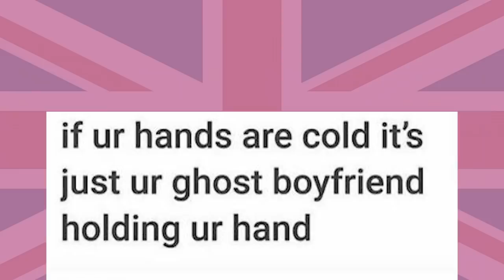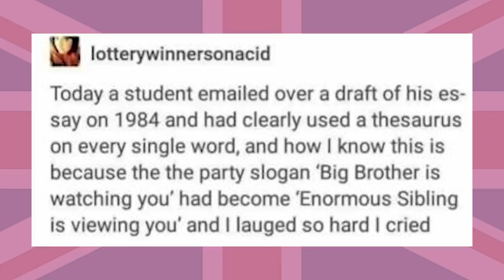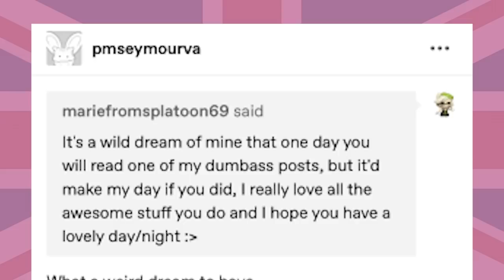Late Night Tumblr Posts but It's In Really Bad British Accents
Watches Yellow Submarine Once, "Yeah I can probably do an accent"

Got Stuff You'd like to Send? Send it to:
P.M. Seymour